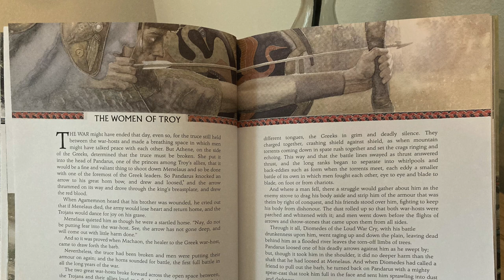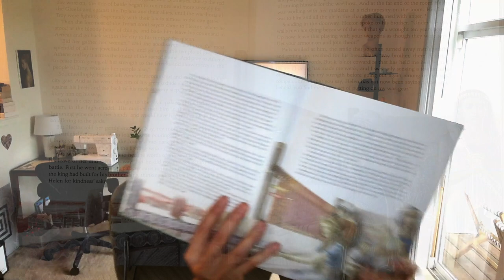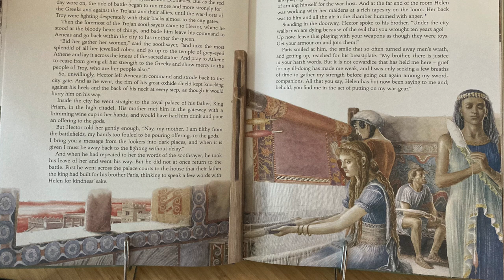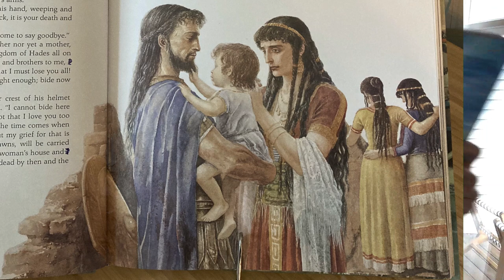Read Aloud | Iliad | Ch 5, The Women Of Troy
"The war might have ended that day..."

Black Ships Before Troy, by Rosemary Sutcliff